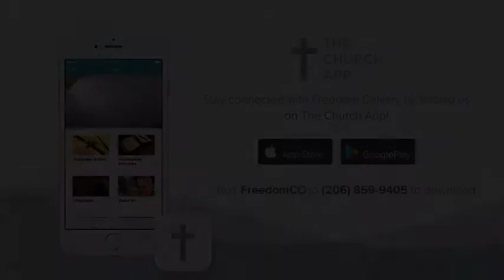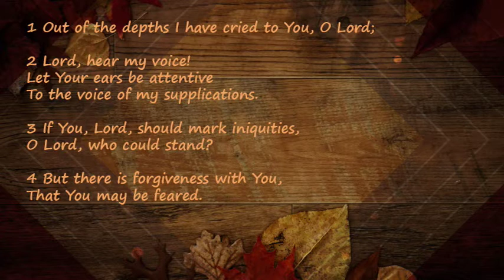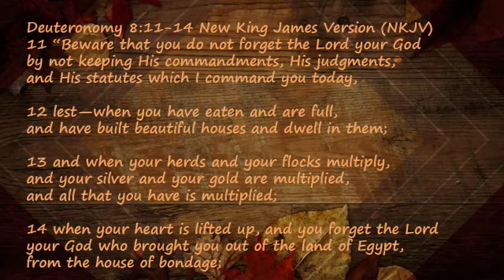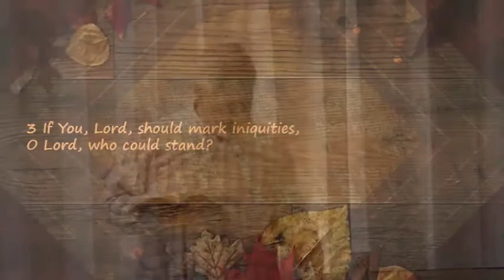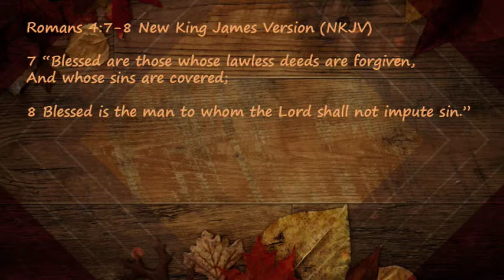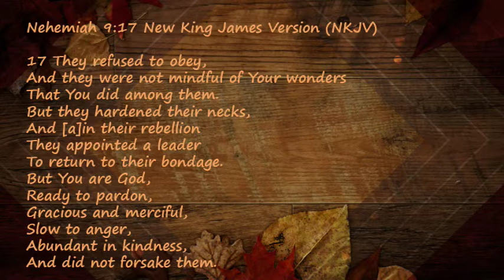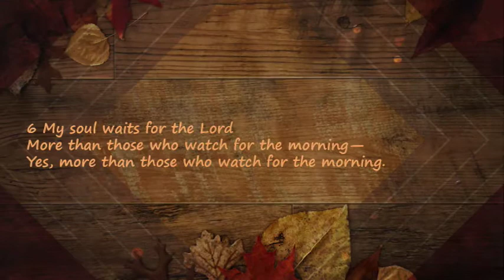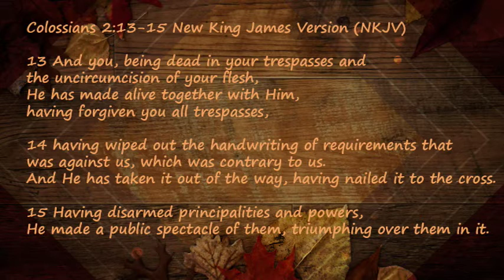God's people place their hope in Him